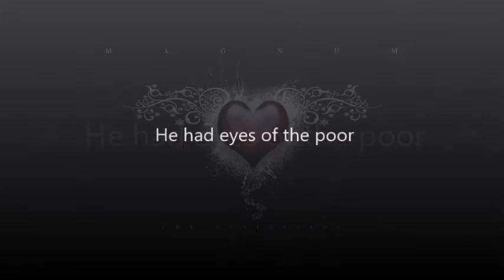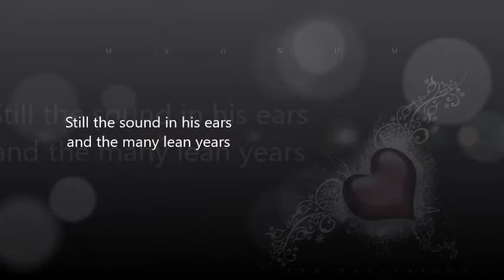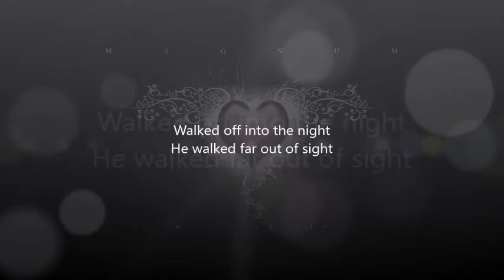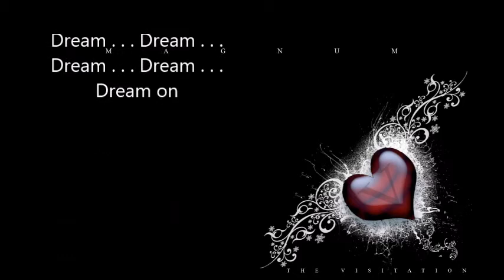Magnum - Backstreet Kid (Live from the Hammersmith Odeon 1987) includes lyrics & Mickey's drum solo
Magnum - Backstreet Kid (Live radio broadcast from the Hammersmith Odeon 1987) including Mickey Barker's drum solo